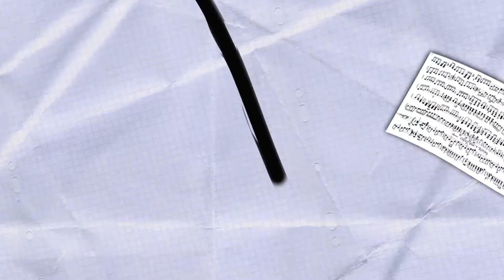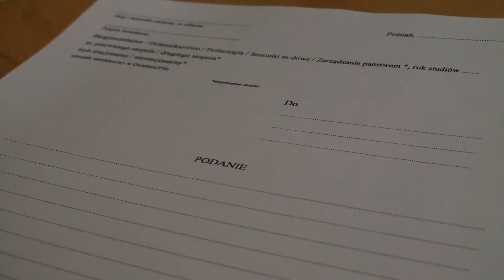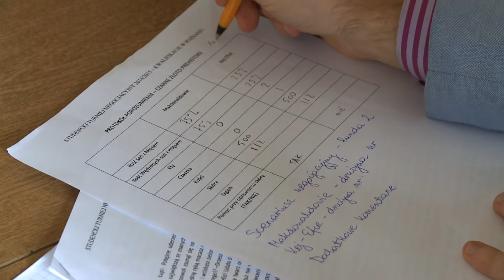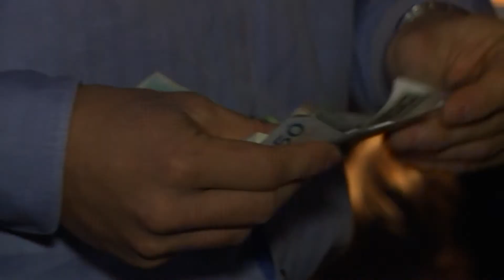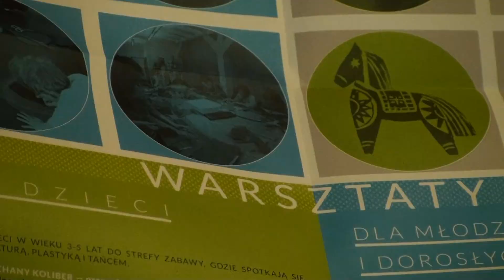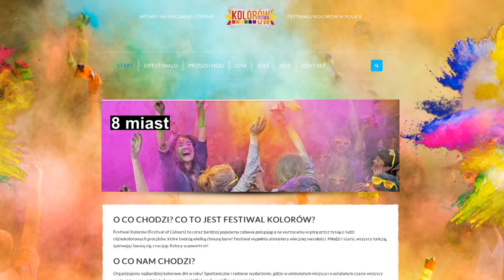Kurier Akademicki | odcinek 76